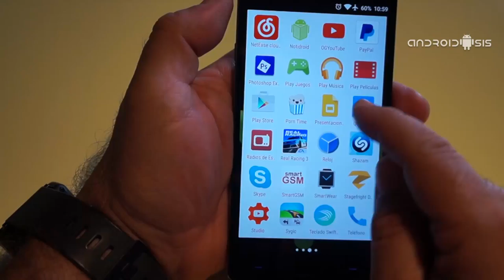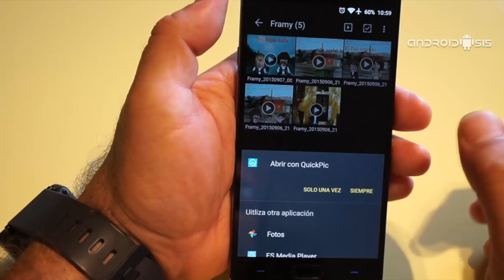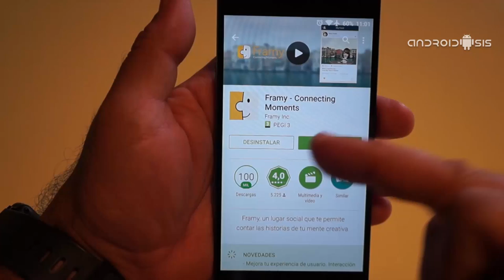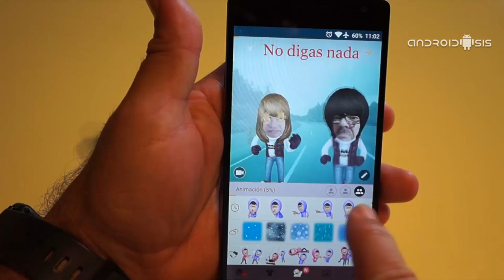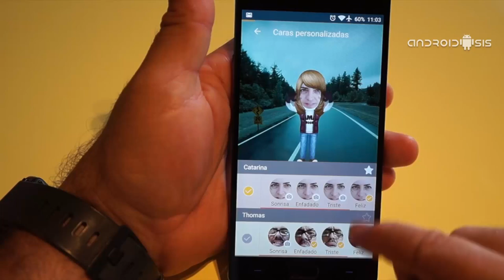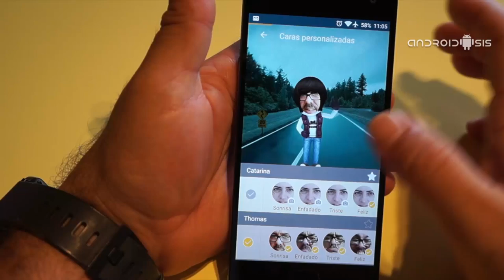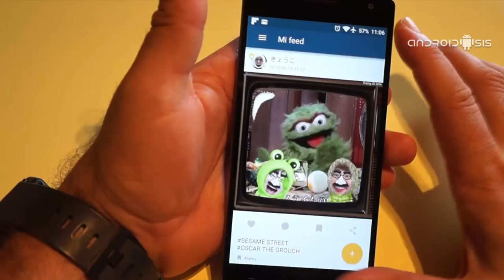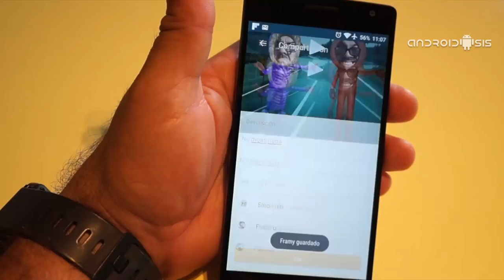Cómo crear divertidos vídeos de monigotes animados con tus caras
Hoy te enseñamos la manera de crear divertidos vídeos de monigotes animados con tus caras realizando diferentes acciones con las que te vas a partir de la risa.